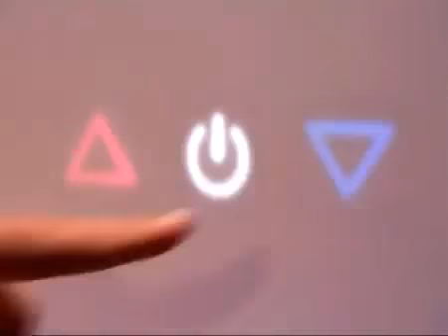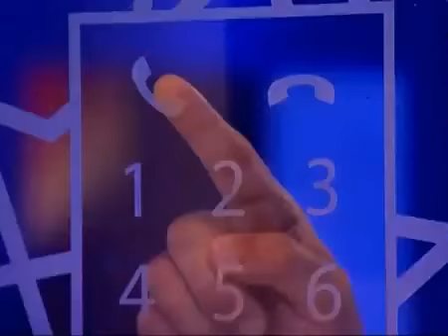أفضل إختراع في العالم العربي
هيثم دسوقي مصرى فاز بمسابقة عصر العلم  باختراع عبارة عن ملصقات توضع على الأجهزة لتحولها الى العمل باللمس وهى رخيصة السعر وتسعى كثير من الشركات إلى الحصول على اختراعه حتى من قبل أن ينجح فى الفوز .
هيثم أبهرنى بجد ربنا يبارك فيك ياهيثم.